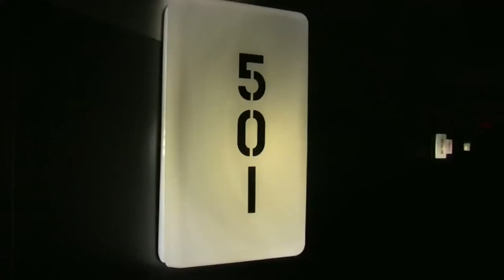Hotbox at The Levi's®/FADER Fort: Real Estate - "Beach Comber"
The Tripwire Presents: Hotbox at The Levi's®/FADER Fort: Real Estate - "Beach Comber"